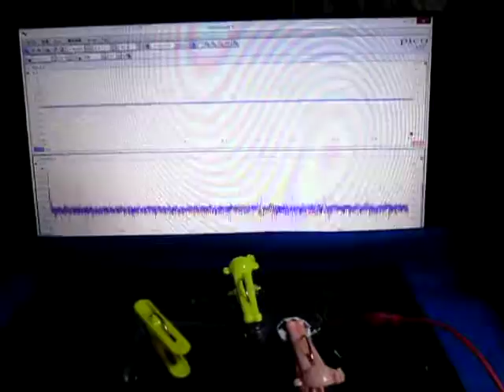超音波の組み合わせ制御技術 （超音波システム研究所）